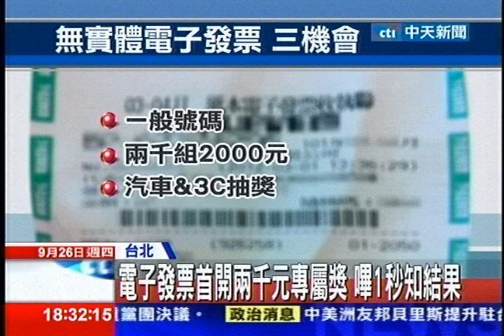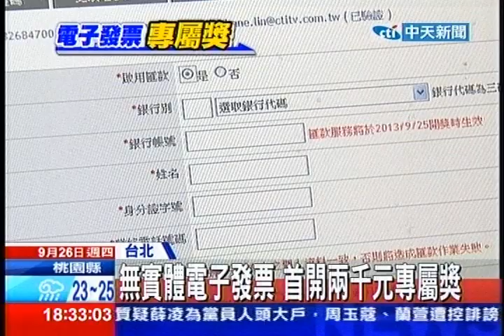中天新聞》無實體電子發票 首開兩千元專屬獎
內容轉載自《中時電子報》：
中天新聞》25號統一發票開獎是許多人引頸期盼的樂趣，這次特別的是為了獎勵發票無紙化，財政部加開了兩千組兩千元專門給存在悠遊卡、icash等電子載具的發票，民眾記得去ibon刷卡看看有沒有中獎。中天新聞還要告訴你，其實用現金付款也可以存電子發票，只要申請專屬條碼列印出來，貼在隨身物品上，結帳時拿給店員嗶一下就能存發票，增加自己的偏財運。